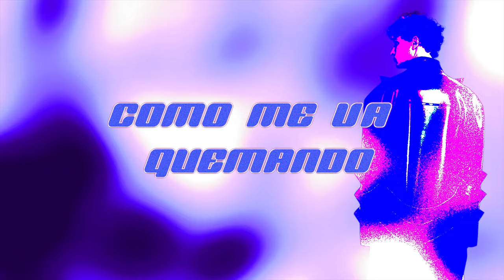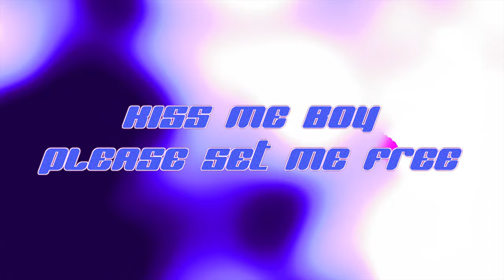GOMINOLA REMIX - Marina Galán, BRÜNNE ROMEO (Lyric Video)